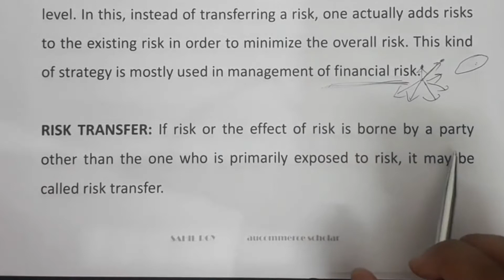What is Risk Transfer in Insurance? | Meaning of Risk Transfer in Insurance | Dr. Sahil Roy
In this video topic which I have covered is Limitations of Insurance